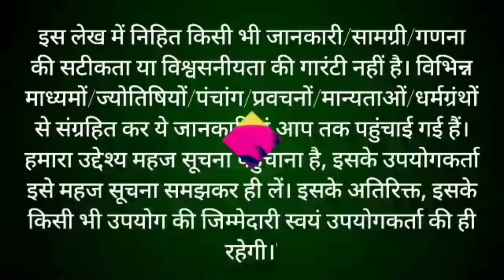जेठ मास कथा - अध्याय 4 || Jeth Maas Ki Katha Day 4 || Jyestha mahatmya adhyay 4